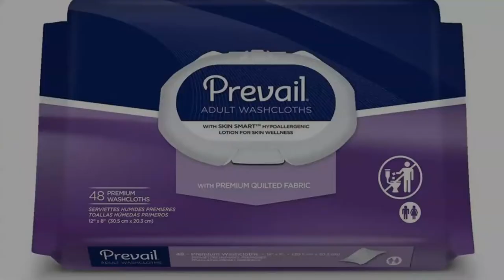8 Traveling Tips for People with Incontinence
Many sufferers of incontinence may feel like traveling the world is a pipe dream and instead stay homebound instead of experiencing this wonderful planet. This can create a fear of embarrassment that can prevent travel instead of simply wearing diapers when traveling. Wearing a diaper while traveling can help those with incontinence maintain their independence and continue traveling.

Helpful Tips While Traveling With Incontinence
1. Train Your Bladder
2. Ship Your Supplies
3. Keep Supplies in Your Carry-On
4. Use GPS When Driving
5. Bring Odor Free Trash Bags
6. Diet
7. Bring Wipes
8. Familiarize yourself with whatever destination you are headed to.